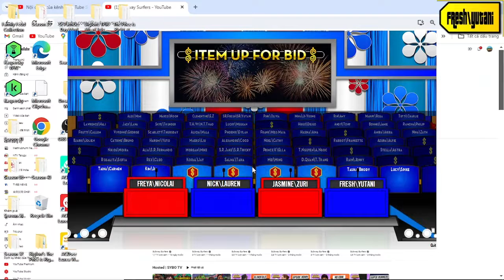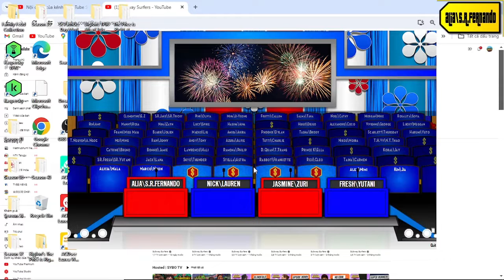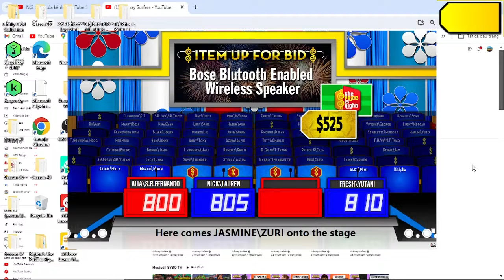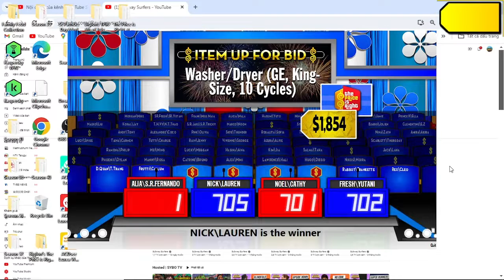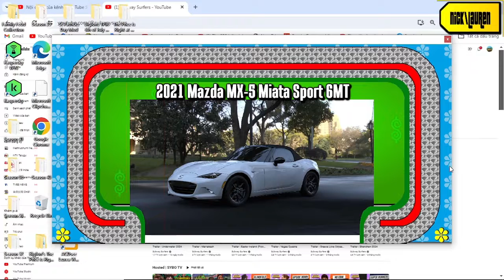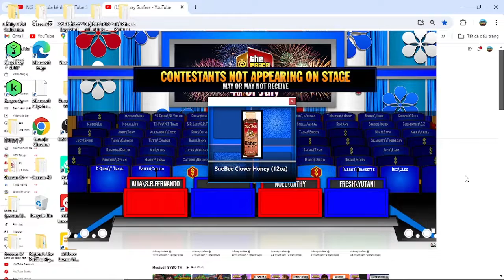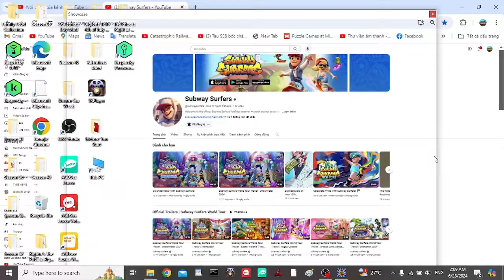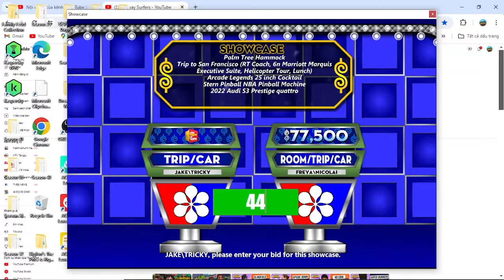4th of July Special part 2/6 (Day 2 30/6/2024(part 2-2))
how great is when i have 4/6 pricing games win was and the video will premiere on 20 hours 15 min at 30/6 next day is part 3/7